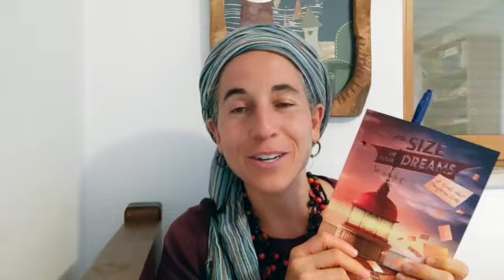Stories That Don't Serve You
This video is about Daily Spark